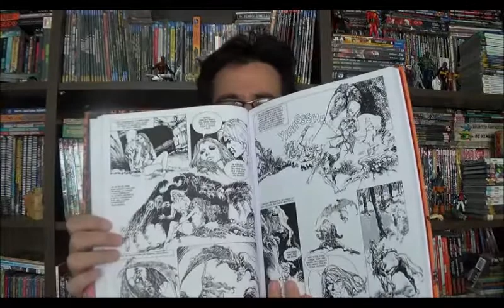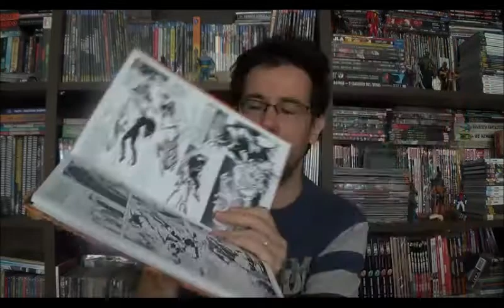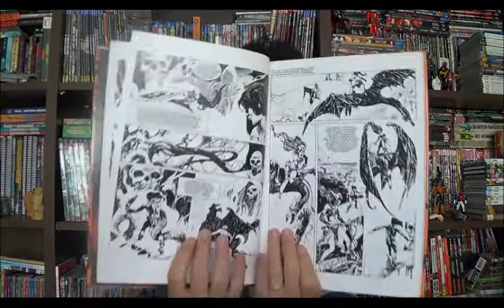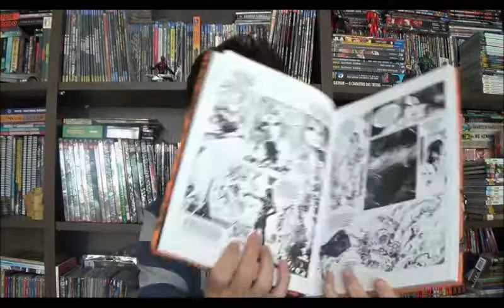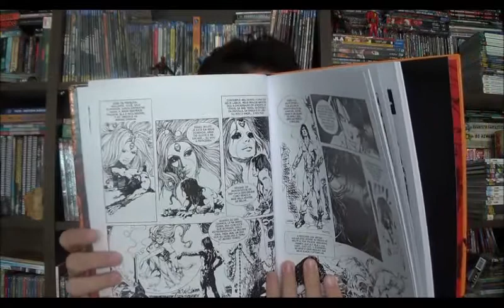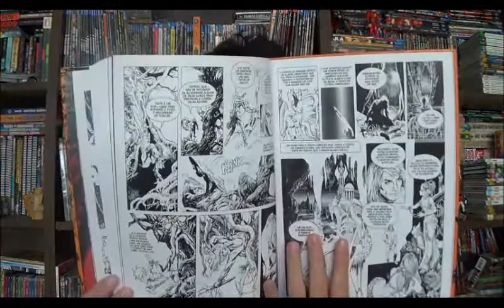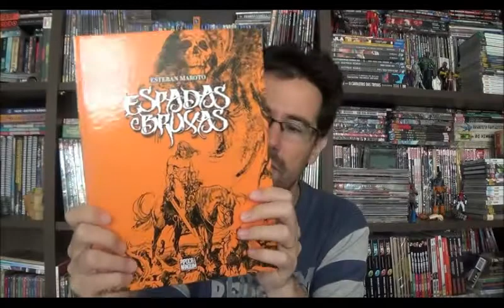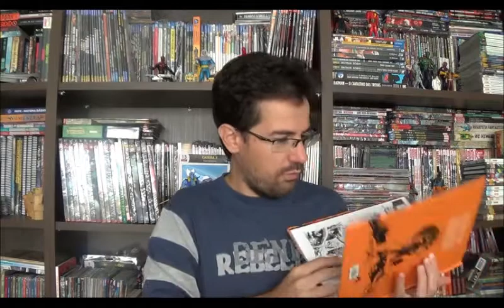Chapéu do Presto Especial - Espadas e Bruxas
Bem-vindos a mais um Chapéu do Presto e no episódio de hoje vou apresentar Espadas e Bruxas de Esteban Maroto. Esse encadernado publicado pela novíssima editora Pipoca e Nanquim reúne as histórias dos bárbaros criados por esse brilhante artista espanhol nas décadas de 1960 a 1980.